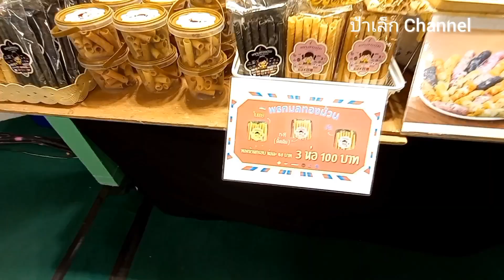ห้ามพลาด‼️ของกินอร่อยๆเยอะมาก ยกทัพร้านดังกว่า60ร้าน